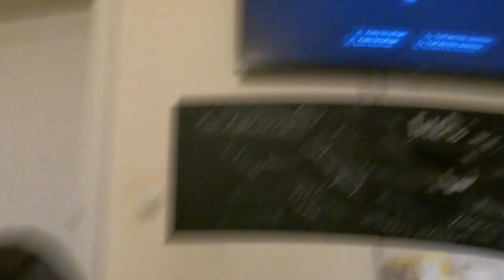DER EINZIGE GECHILLTE GÖNRGY TEST?!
euda Gönrgy von Monte testen wir heute...